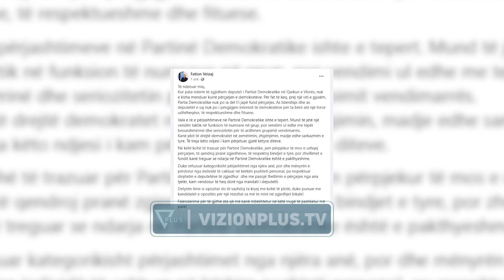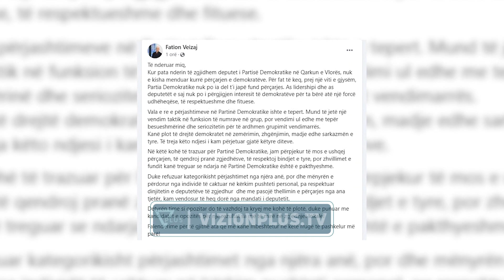Berisha: Fitojmë në 14 maj/ “Edi Rama peng vulën e Partisë Demokratike” - Vizion Plus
Në mbledhjen e parë të grupit parlamentar të Partisë Demokratike, lideri i opozitës Sali Berisha deklaroi se synimi kryesor i PD është fitorja në zgjedhjet lokale të 14 majit. Sipas kreut të demokratëve, Berisha, opozita ka trupën më të mirë të kandidatëve të përzgjedhur nëpërmjet primareve dhe është gati për betejën elektorale. SALI BERISHA KRYETAR I PD “Të përpjekjeve më të mëdha për zgjedhjet e 14 majit, të sigurtë drejt fitores. Por në prag të betejës për 61 bashkitë e vendit, Berisha ka akuzuar kryeministrin Edi Rama se po përpiqet të deformojë vullnetin e qytetarëve. Sipas Berishës treguesi më i qartë për këtë përpjekje është marrja peng e vulës së Partisë Demokratike. Kryetari i PD solli në vëmendje se gjykata e shkallës së parë ia ka dhënë vulën, por është qeveria e cila pengon hedhjen e këtij vendimi në regjistrin e partive politike. “Është vetëm Edi Rama që ai nuk lejon me një kancelar, me një sekretare, që ka detyrë absolutisht ligjore, të çojë aktin në regjistër. Kjo është e vërteta. Pra, nuk është problem gjykate, është problem Edi Rama.” Por Berisha beri përgjegjës kryeministrin Edi Rama edhe për zhvillimet brenda grupit parlamentar të PD, dhe përjashtimin e 4 deputetëve nga Enkelejd Alibeaj. “Përveç Koresë së Veriut, nuk mund të gjesh parlament në botë, që të dalë një i vetëshpallur kryetar grupi dhe të përjashtojë katër deputetë nga grupi pa asnjë bazë, rregullorja nuk e përjashton këtë.”Ky është një akt i padëgjuar ndonjëherë në histori. Është prapë Edi Rama. Ka prej jush që thonë Alibasha. Jo, ata janë lëvozhga njerëzore, nuk janë as njerëz. Nuk kemi pse merremi me ta.” Por ndërsa kryetari i PD Sali Berisha akuzonte liderin e mazhorancës për situatën në PD, një tjetër deputet demokrat lajmëroi se do të lërë mandatin. Deputeti i Vlorës, Fatjon Veizaj, në një postim në rrjetet sociale sqaroi se refuzon përjashtimin e deputetëve, por edhe lëvizjen për të shkarkuar Enkelejd Alibeajn e për shkak të thellimit të krizës në PD vendosi të dorëzojë mandatin. Fatjon Veizaj është deputeti i tretë në harkun kohor të tre muajve që dorëzon mandatin e deputetit të Partisë Demokratike.